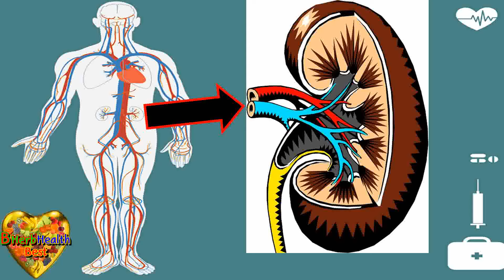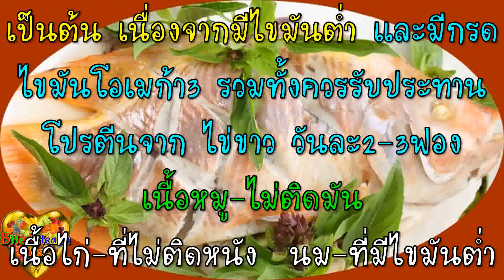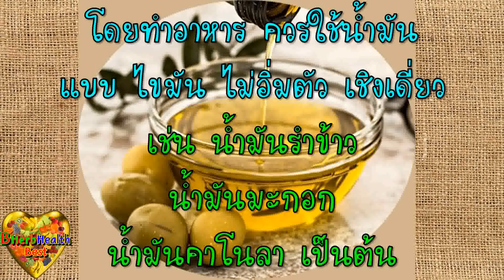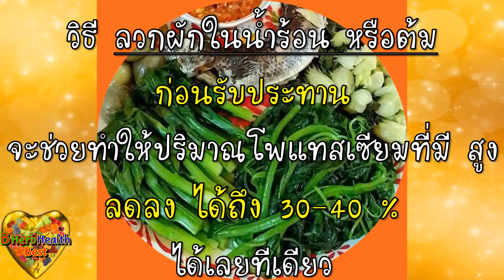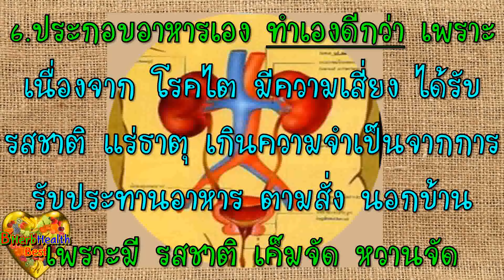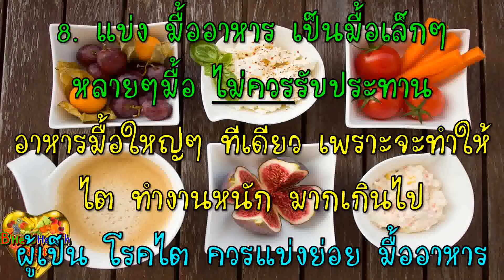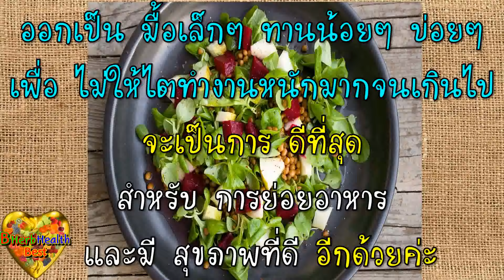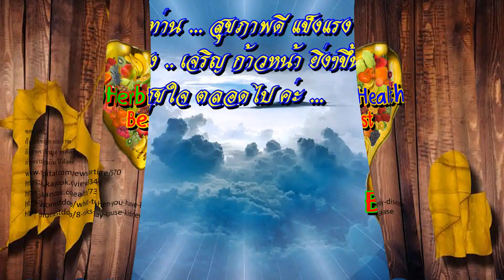อาหาร 9 ชนิดนี้ บำรุง " ไต " ดี ยอดเยี่ยม ชะลอไตเสื่อม ต่อสู้ ป้องกัน โรคไต